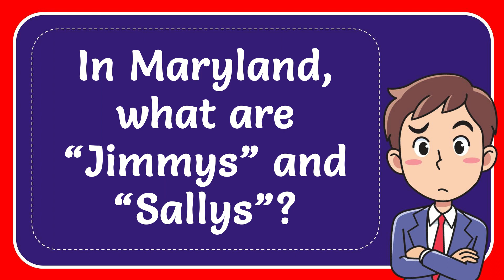In Maryland, what are “Jimmys” and “Sallys”?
In Maryland, what are “Jimmys” and “Sallys”? NEW VIDEO#